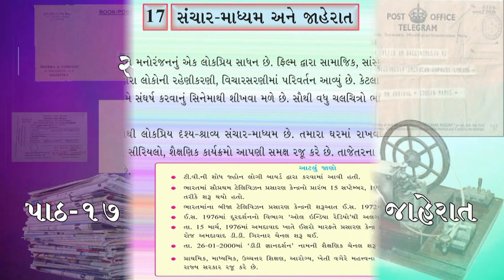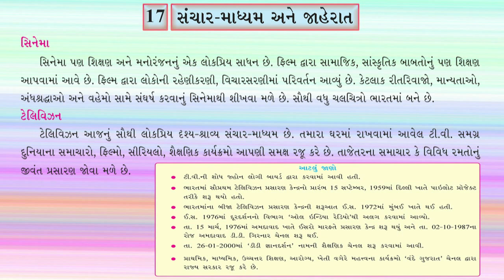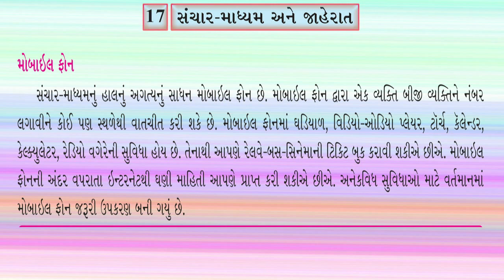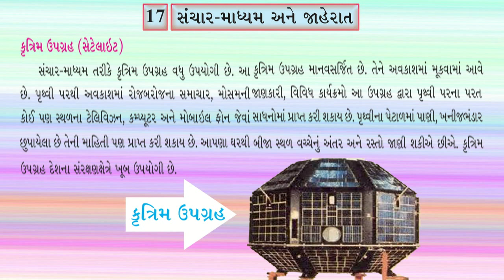ધોરણ - ૭, વિષય - સામાજિક વિજ્ઞાન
પાઠ-17 સંચાર માધ્યમ અને જાહેરાત